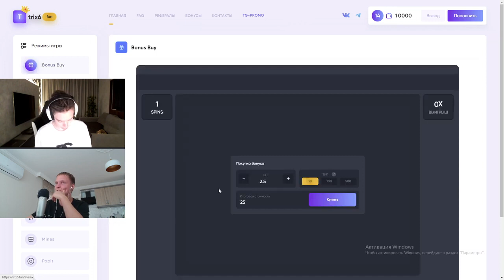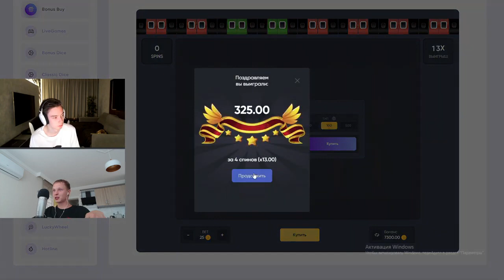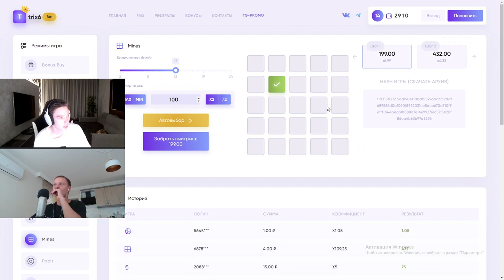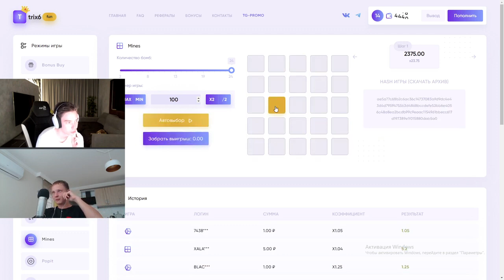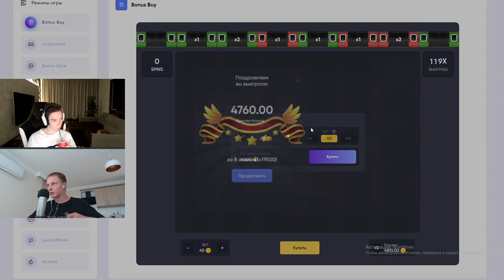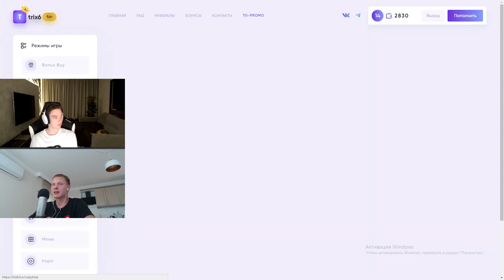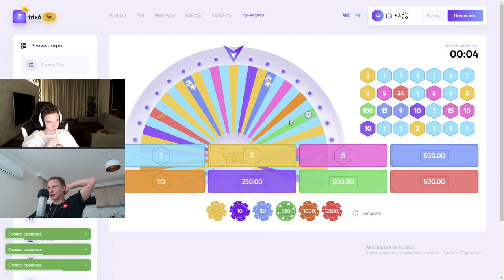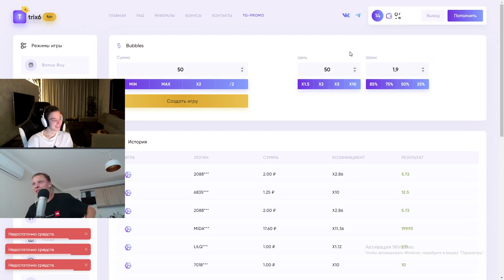Трикс 48 fun оригинальный сайт, промокод, игры слоты ЗАНОС!